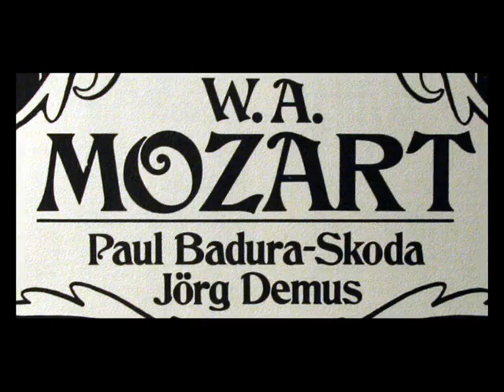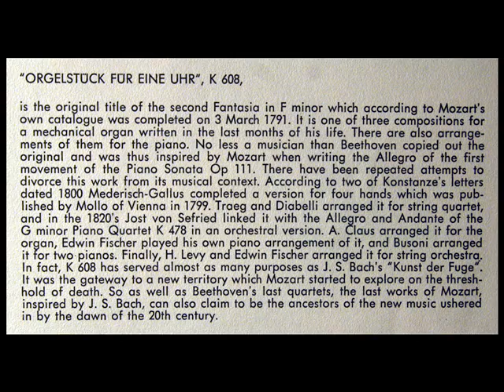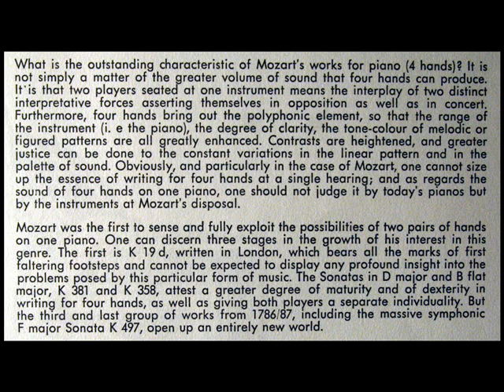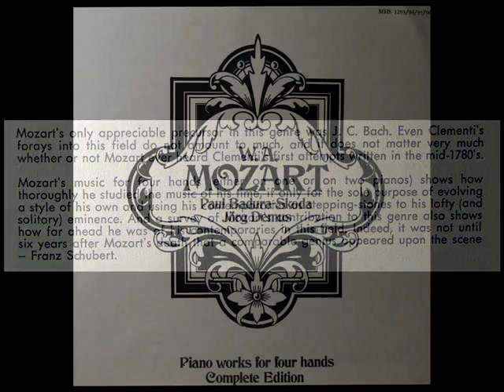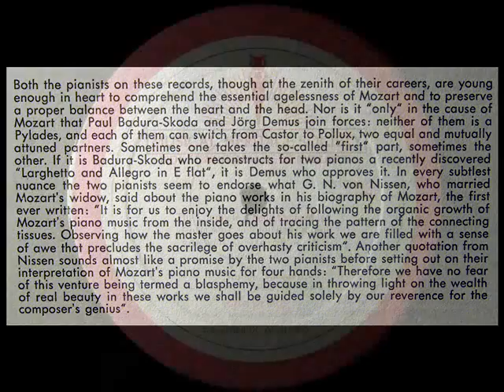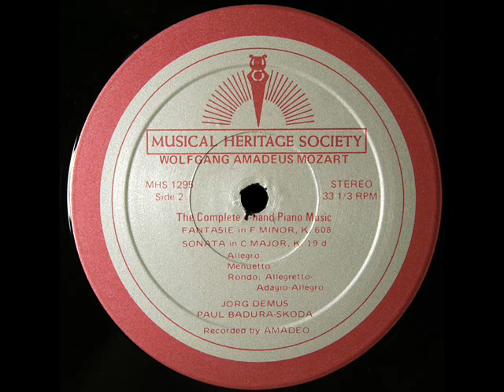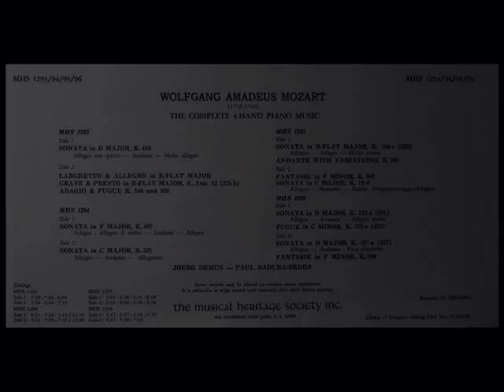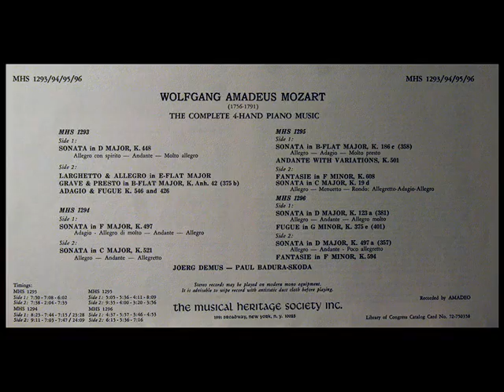Mozart / Demus / Badura-Skoda, 1967: Orgelstück für eine Uhr, K. 608 (Fantasie F-moll)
Digitized from the LP shown above, released in the late 1960s on the MHS label.

More Mozart

"David Hertzberg"